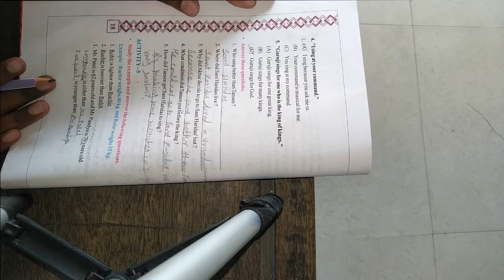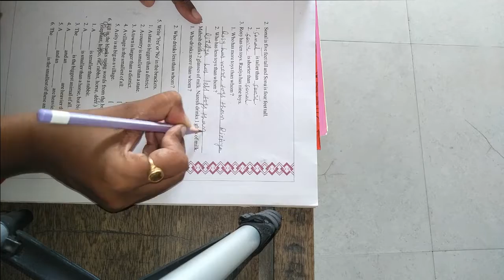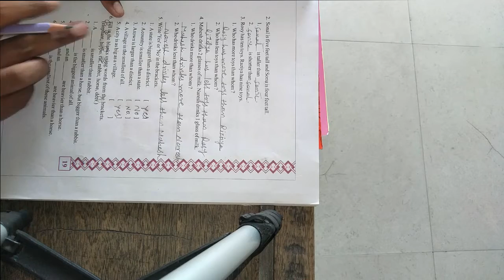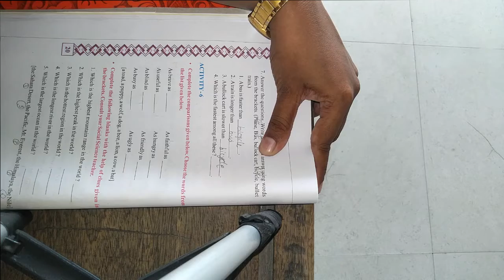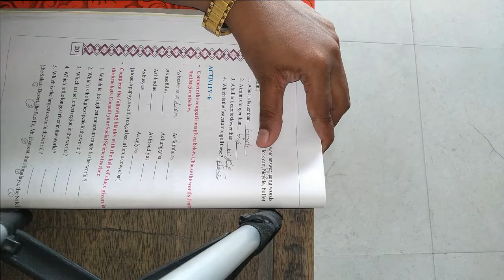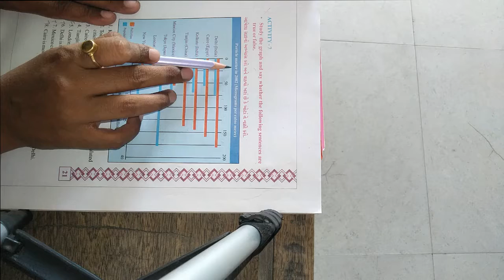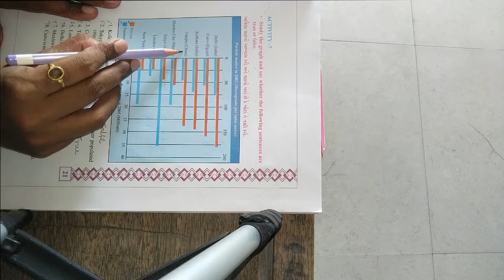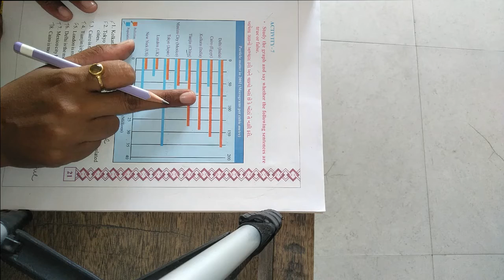ધોરણ ૮ વિષય અંગ્રેજી Unit 2 LMBB Learn more be brighter Activity 5 & 6 & 7